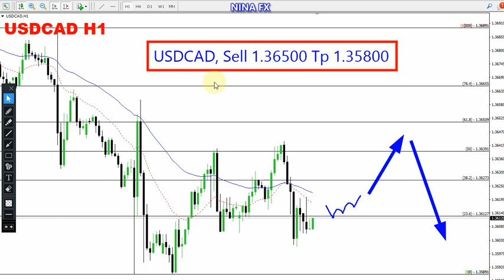USD CAD Daily Analysis for May 20, 2024 by Nina Fx